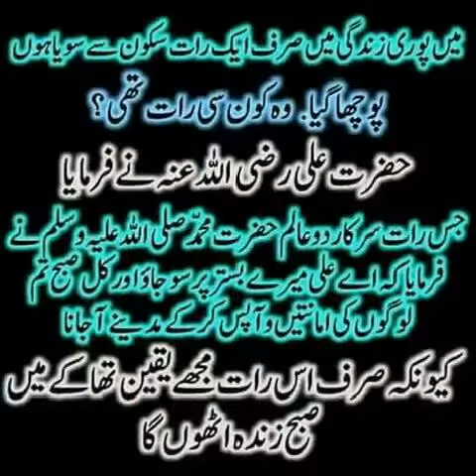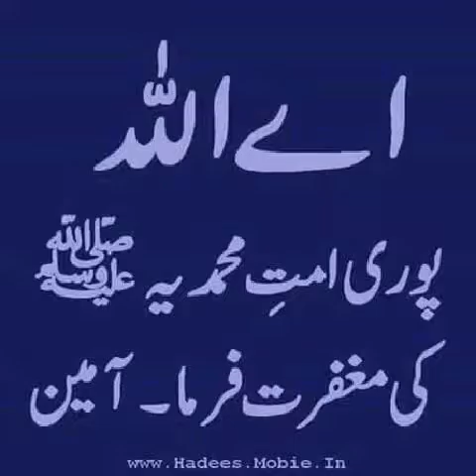Mohd khalil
MultiPartVideo